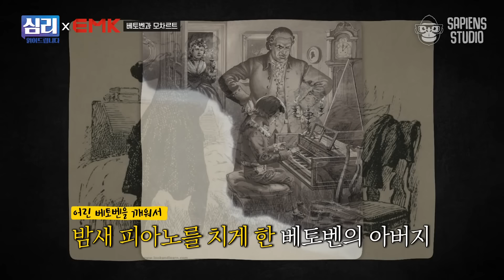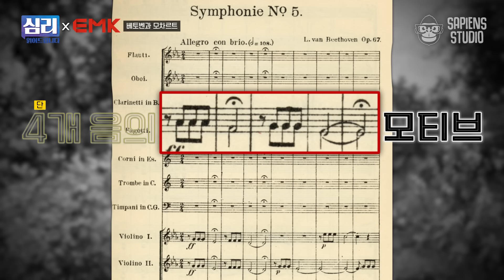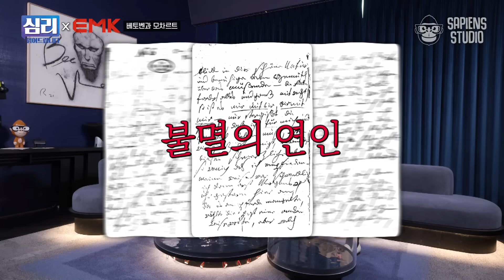베토벤과 모차르트의 천재성은 결핍에서 왔다? 카이, 안우성 음악감독과 함께 알아보는 두 천재의 인생 그리고 음악 [심리읽어드립니다] | 김경일 심리학자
[베토벤; Beethoven Secret] 시즌2
공연 4월 14일~5월 15일 @세종문화회관_대극장 🎉

[베토벤; Beethoven Secret] 시즌2 이벤트!🎉
심리로 보는 베토벤과 모차르트! 콘텐츠를 보고 감상평을 남겨주세요!

오늘 오후 7시 업로드 되는 '심리 읽어드립니다'
풀버전 시청 후 댓글을 달아주시면 구독자 중 5명을 추첨하여
EMK 뮤지컬 컴퍼니에서 [베토벤; Beethoven Secret] 시즌2 공연에 초대합니다. (1인당 2매)

✅ 이벤트 티켓 공연일 : 4월 30일(일) 14시 30분 VIP석 10매(1인당 2매)
당첨자는 추후 사피엔스 스튜디오 커뮤니티를 통해 발표 되며,
제작사를 통해 개별 연락 드릴 예정입니다.

✅ 이벤트 기간 : 4월 20일 목요일 ~ 4월 24일 월요일
✅ 발표일 : 4월 25일 화요일, 사피엔스 스튜디오 유튜브 커뮤니티에서 확인 하세요!

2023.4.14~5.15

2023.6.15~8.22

출연: 김경일 심리학자

✨요약 정리✨
00:00 오프닝
01:05 베토벤과 모차르트
05:22 ㅇㅇ이 결핍된 어린 시절
12:35 너무 다른 베토벤과 모차르트
14:50 음악을 향유한 두 천재
17:38 인생의 클라이맥스 그리고 음악
26:15 마무리 소감